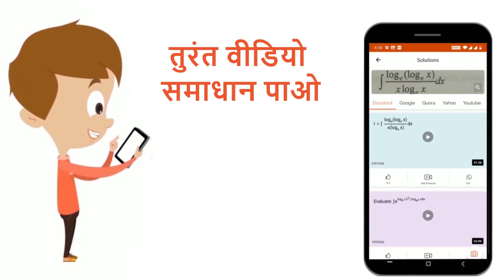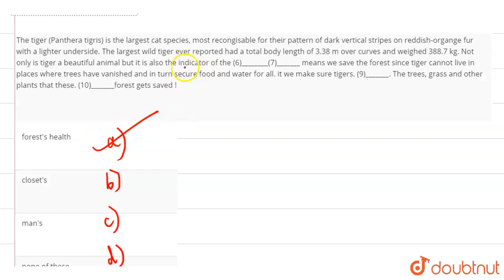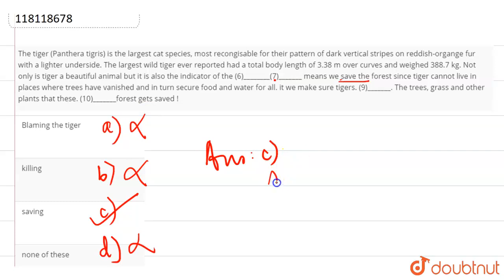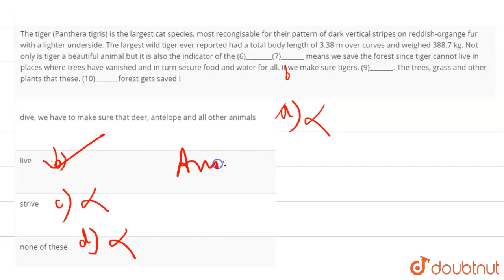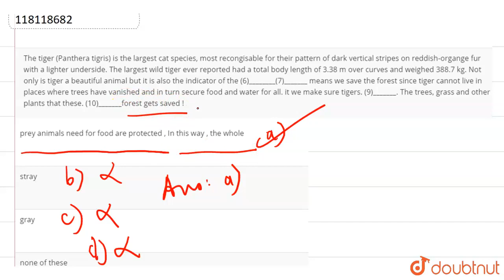The tiger (Panthera tigris) is the largest cat species, most recongisable for their pattern of d...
The tiger (Panthera tigris) is the largest cat species, most recongisable for their pattern of dark vertical stripes on reddish-organge fur with a lighter underside. The largest wild tiger ever reported had a total body length of 3.38 m over curves and weighed 388.7 kg.Not only is tiger a beautiful animal but it is also the indicator of the (6)________(7)_______ means we save the forest since tiger cannot live in places where trees have vanished and in turn secure food and water for all. it we make sure tigers. (9)_______. The trees, grass and other plants that these. (10)_______forest gets saved !
Class: 12
Subject: ENGLISH
Chapter: SENTENCE COMPLETION
Board:NDA

👉 Have Any Query? Ask Us.